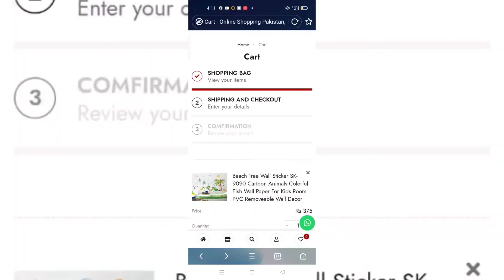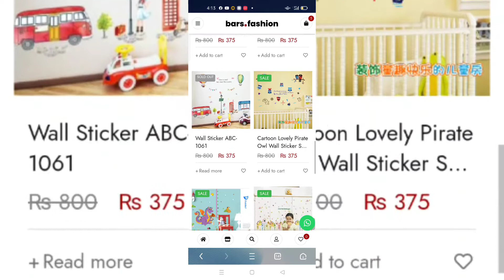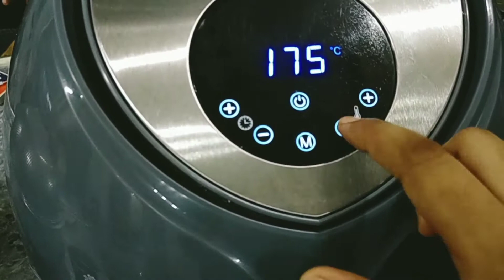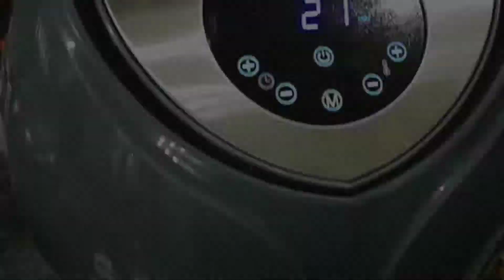Online Shopping Bacho ke room ke lie wall Stickers l Jane ke lie Packing kar le l Soniya Salayh Vlog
Shopping at City Tower and Fortrss for wedding

Yashal Chatkhara

💵 For YouTube / Instagram Promotions, PR's, Collab's and Shout out's. DM at Instagram (Soniya.Salayh.Official)
or